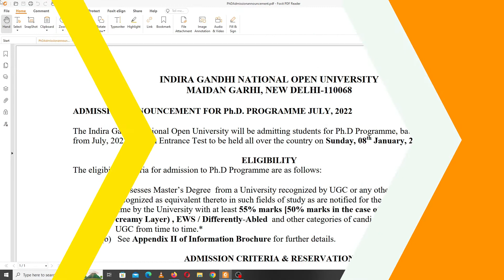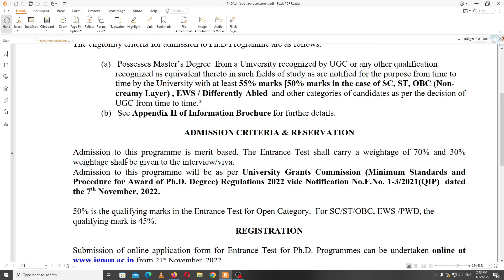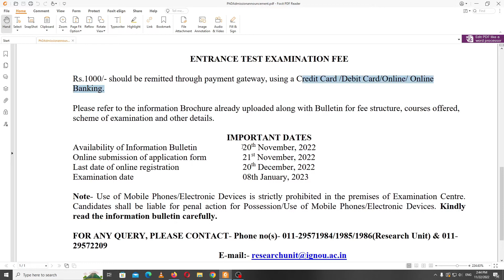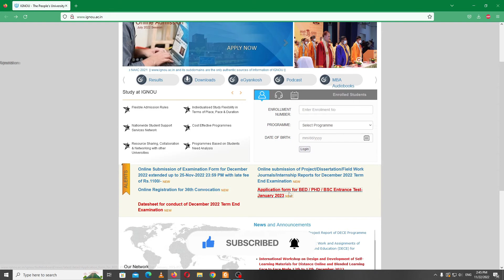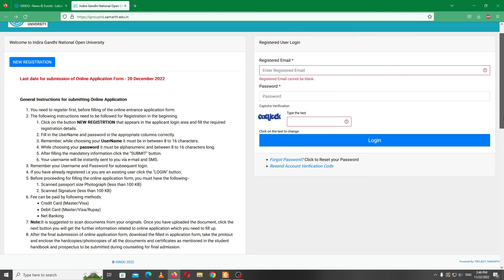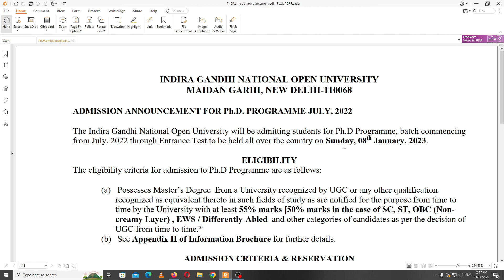PhD Admission 2022-23 | IGNOU PhD Admission 2022 | Indira Gandhi National Open University PhD 2022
ignou exam update today
ignou news
ignou study
ignou update
ignou latest news today